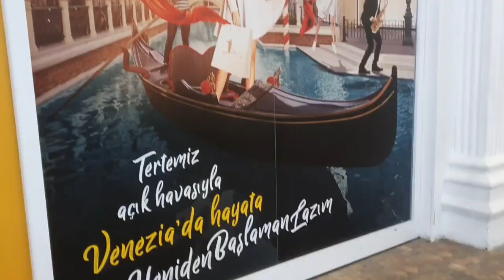VENEZIA U ISTANBULU 🙃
U ovom videu vidjet cete malu Veneziu u İstanbulu 😊 Radi se o shoping centru kojeg smo nedavno otkrili i odlucili posjetiti.  Naravno, tu posjetu sam i snimila za vas 🙂 Nadam se da cete uzivati u videu 🙃
Vasa Mary M Istanbul 😊❤😘